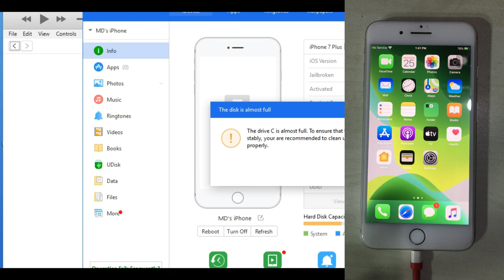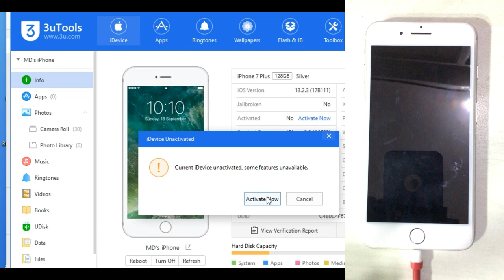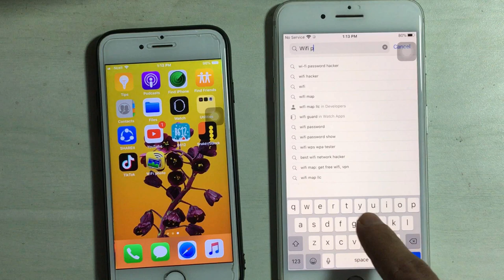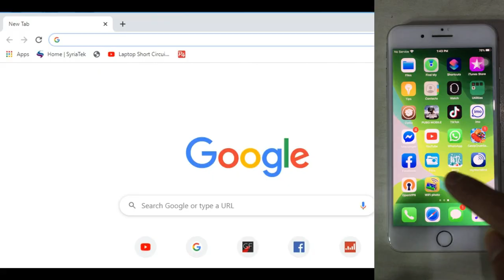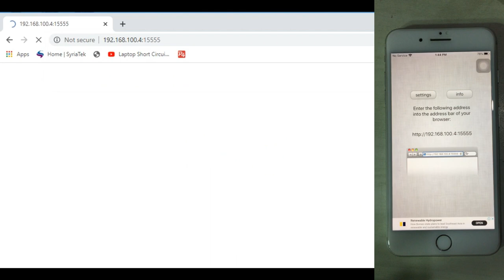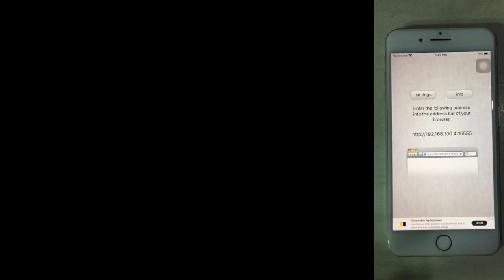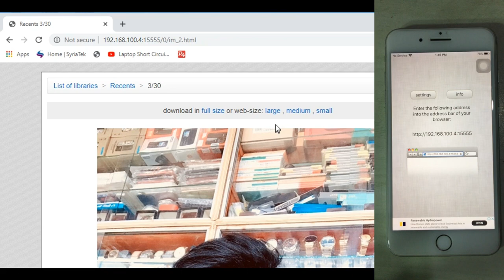Export photo wirelessly from iCloud bypass iPhone to PC without Airdrops.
Photo wirelessly transfer from iCloud bypass iPhone to PC  method, This videos shows how you can export the photo to pc without airdrop. This process is working on all iPhone but the user faces the problem especially on iCloud bypass iPhones by checkra1n.
All files that you can download for 13.3 and problem fix.
Warning: Remove host identification has changed the fix process.
All About Cellphone Firmware & Tips For Cellphone Technicians And All Cellphone Users.

Thegsmsolution